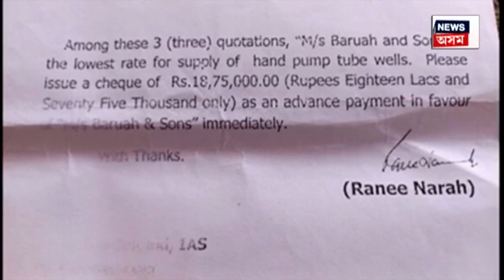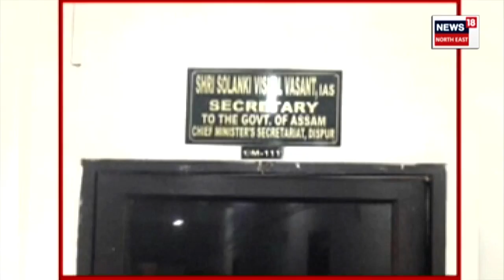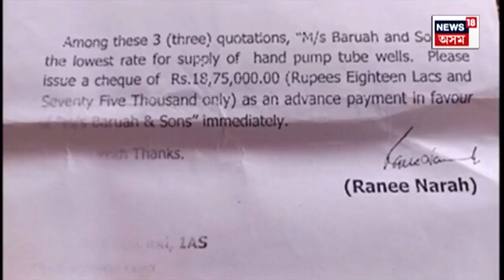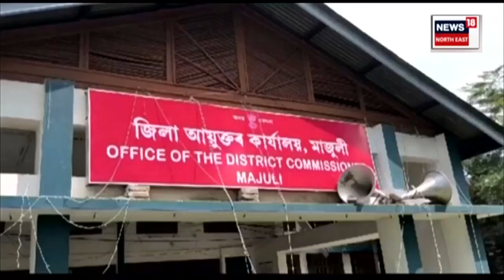Rani Narah লৈ CM ৰ বিশেষ তদাৰকী শাখাৰ চমন | N18V